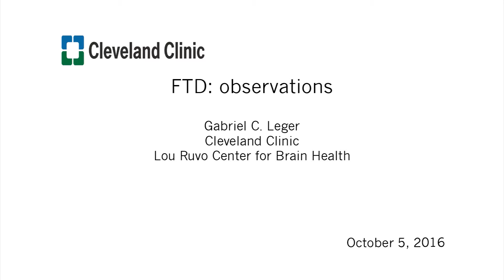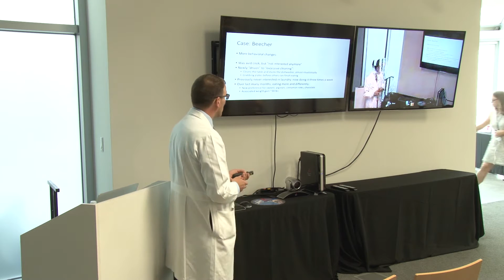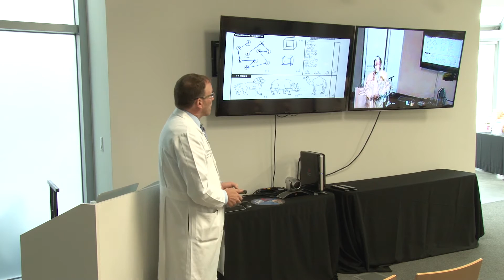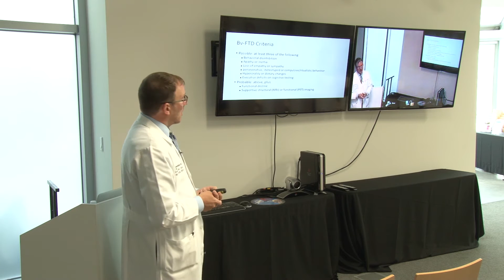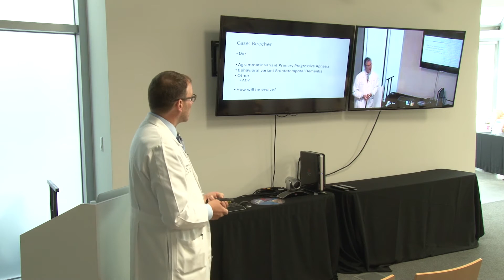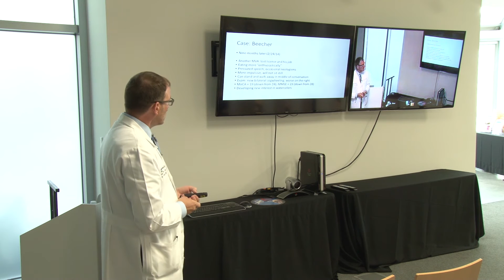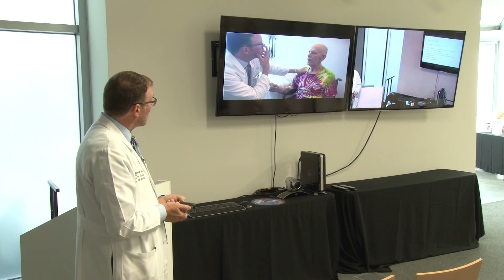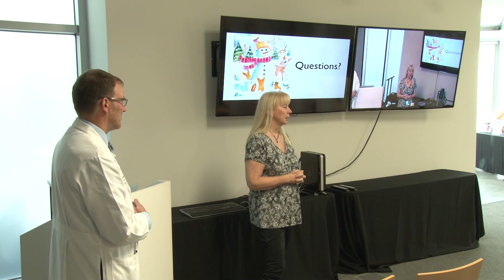Keep Memory Alive - FTD - observations